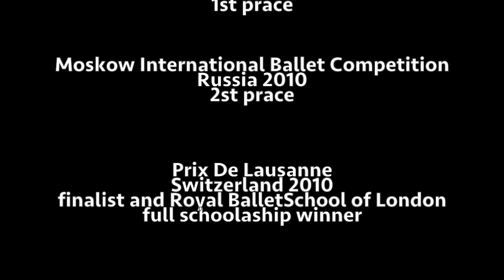Marselino Sambe 2008 -2010 (EDCN) Portugal prof.Mikhail Zavialov